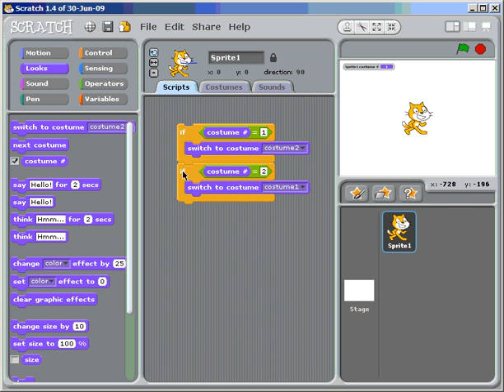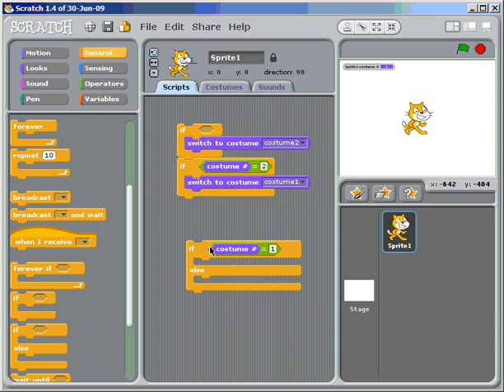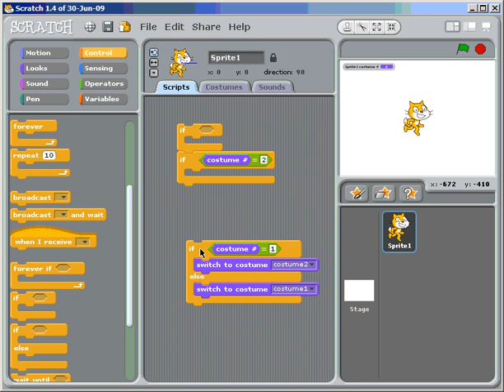If Statement in Scratch Part 2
The if statement is a basic programming statement.  This video teaches the if statement using the Scratch programming language.  This video is part 2 of 3.  For a more in-depth tutorial on Scratch programming language, go